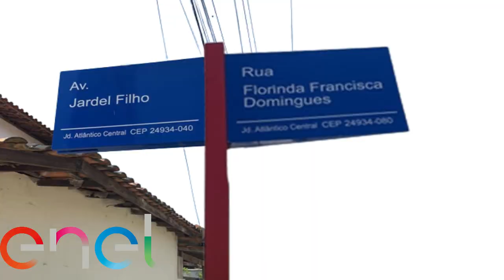TVi- Morador de Itaipuaçu já está com energia e agradece a TVi pela colaboração da matéria.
O morador Charles Fernandes de Itaipuaçu da Rua 64 entre  Av. 2 com Rua 32 que procurou a equipe da TVi muito  desesperado, porque estava sem energia desde sexta-feira 03/02 quando um raio atingiu e queimou o transformador está mais tranquilo agora. O Sr Charles tem um filho com necessidades especiais e precisa usar um aparelho que necessita da energia; mais depois de 30 horas sem energia nesse calorão insuportável; graças à Deus, a Concessionária Enel esteve no local na madrugada deste domingo 05/02 e trocou o transformador queimado.

Por: Vera Lúcia
Imagens: Charles Fernandes
Edição do  vídeo: Beto Vídeo da TVi